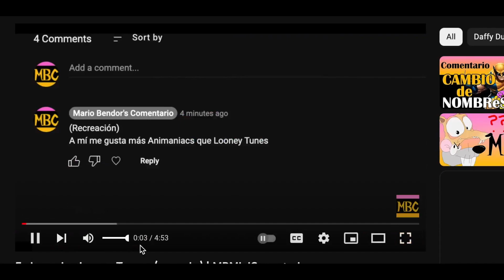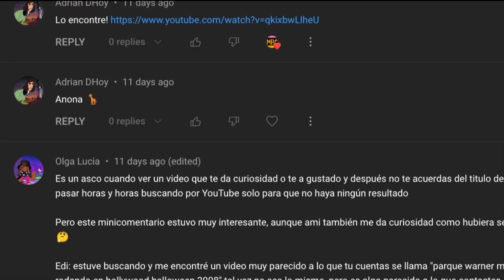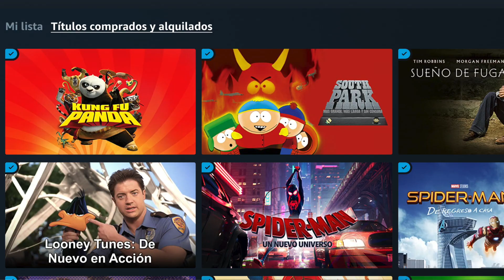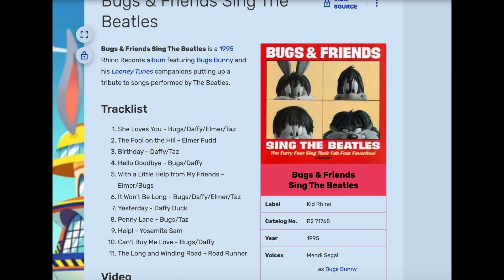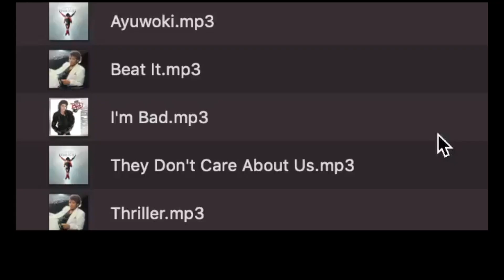Looney Trauma Part 2 (eng subs) | MBMiniComentario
And Tweety...

[EN]:
Season Mini 1, Episode 05 "Looney Trauma Part 2"
Mario Bendor comments on… a lost memory... he just found.

Remember when I said I couldn't find this Looney Tunes video? Well, it was true, but somebody else did.

[ES]:
Temporada Mini 1, Episodio 05 "Looney trauma parte 2"
Mario Bendor comenta sobre… un recuerdo perdido... que encontró.

¿Recuerdas cuando dije que no podía encontrar este vídeo de Looney Tunes? Pues, era cierto, pero alguien más lo halló.